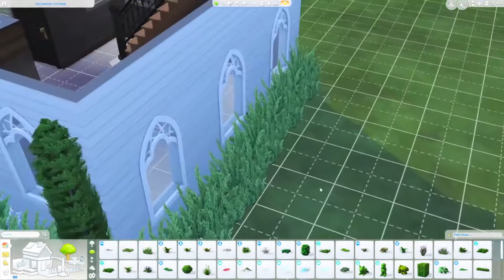ENCHANTED COTTAGE SIMS 4 SPEED BUILD COLLAB WITH PASZERINE - NO CC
Thank you so much for stopping by - there are so many amazing builders on YouTube and the fact that you came to visit my video means the world to me. I hope to see you again!

You can download this and all of my other builds via my EA ID 💚 // Plumbaleena

** I DO NOT have Get Famous, Journey to Batuu, Strangerville, OR Fitness Stuff **

I have been playing the Sims since 2000, I am a wife, mama, and gamer since I fell in love with Super Mario for the NES (yes, I'm old, sort of) but I have a passion for interior design and decorating and what better way than to do it in video game form, and this has been an amazing outlet. So thank you for indulging me on this journey.

Have a wonderful day wherever you are in this big beautiful world 🌎